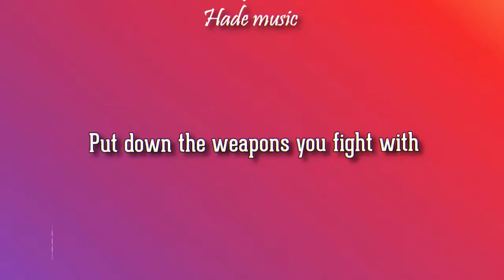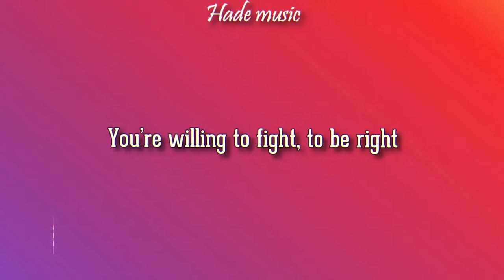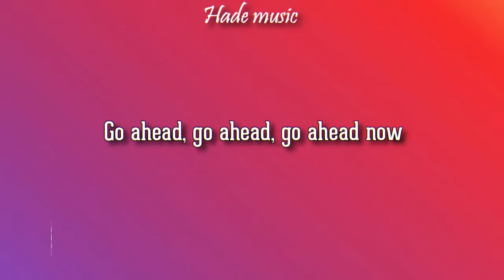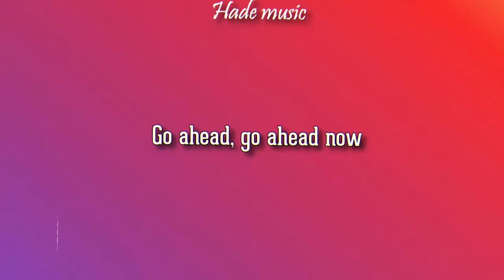Selena Gomez - Kill Em With Kindness (Lyrics)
kill em with kindness - selena gomez

🎤 Lyrics: Kill em with kindness - selena gomez
[Verse 1]
The world can be a nasty place
You know it, I know it, yeah
We don’t have to fall from grace
Put down the weapons you fight with

[Chorus]
Kill 'em, kill 'em, kill 'em with kindness
Go ahead, go ahead, go ahead now

[Verse 2]
We’re running out of time
Chasing our lies
Everyday a small piece of you dies
Always somebody
You’re willing to fight, to be right

[Pre-Chorus]
Your lies are bullets
Your mouth's a gun
And no war in anger
Was ever won
Put out the fire before igniting
Next time you’re fighting

[Bridge]
Go ahead, go ahead now

[Pre-Chorus]
No war in anger
Was ever won